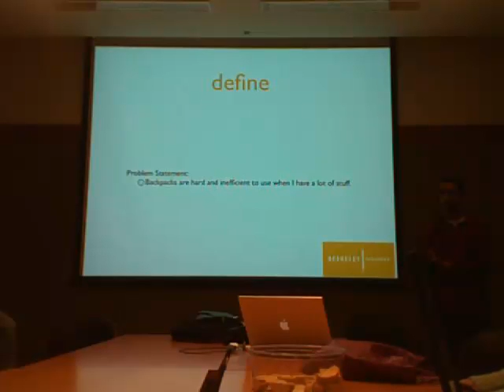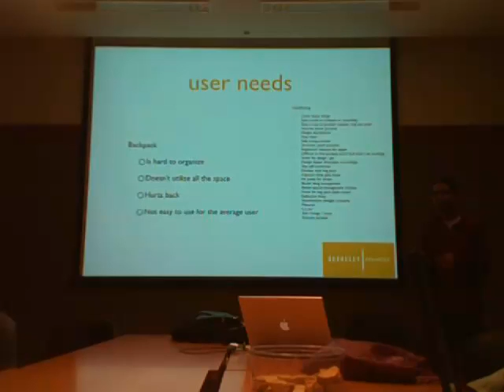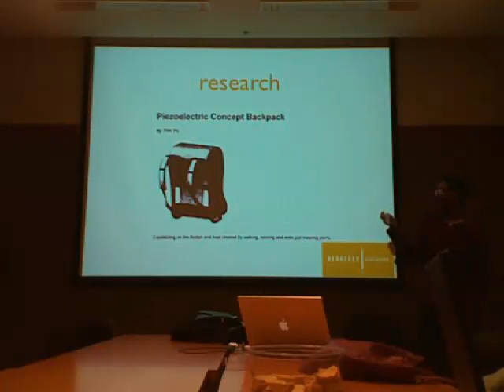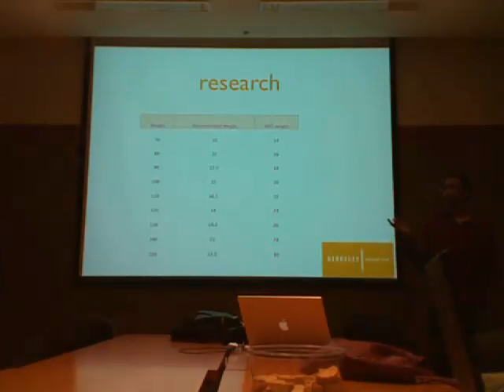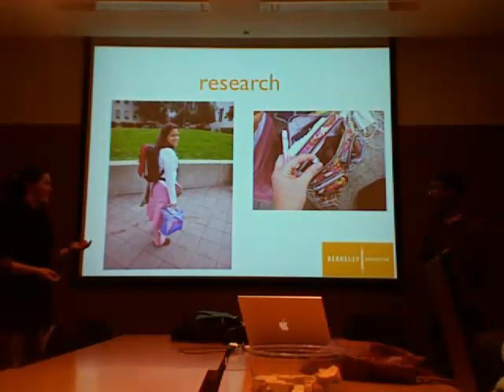Berkeley Innovation Better Pack Presentation Part 1 2007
Off the shelf backpacks are often clumsy, heavy, and hard to use for student needs. A BetterPack is designed specifically to meet student needs, including the ability to quickly access pockets and compartments without the need to remove it from ones back.
From the UC Berkeley Product Design Student Group: "Berkeley Innovation" Visit us